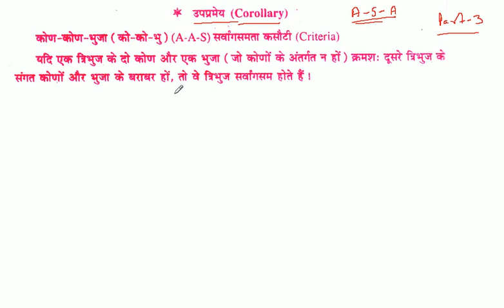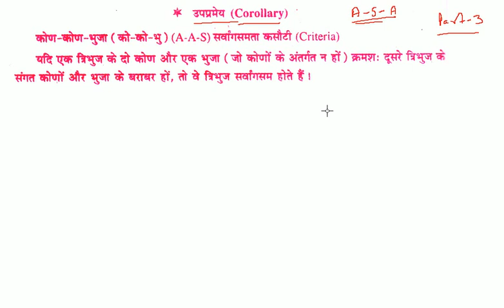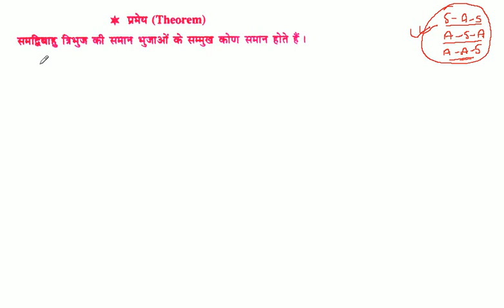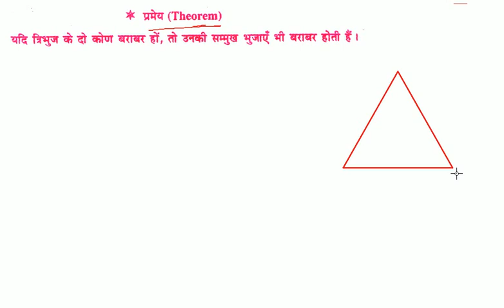Congruence of triangles | त्रिभुजों की सर्वांगसमता | Class 9th Maths | K C Sinha Solution | Part - 3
वर्ग 9 के गणित के सभी चैप्टर के लिंक

इस विडियो में KC Sinha क्लास 9th  के चैप्टर 9 के बारे में विस्तार से बताया गया है |